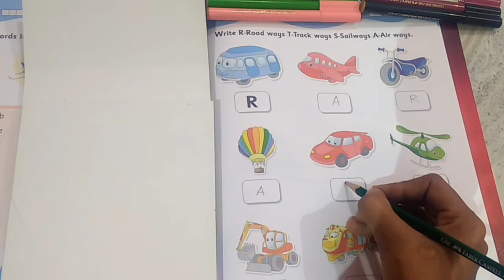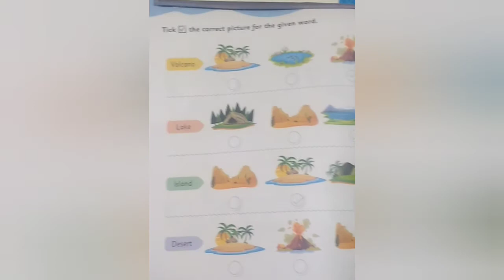Great Idea for Moms !!!Make your kids busy at home!! Picture reading exercise!! True experience!!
This is an english activity.This helps to improve our recognition of pictures .Read and Identify the pictures and write their respective names.